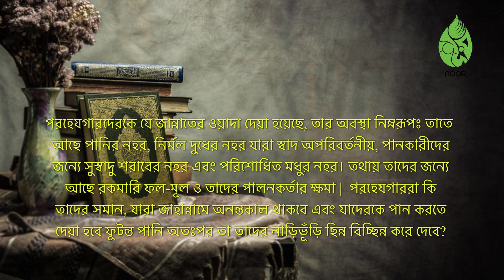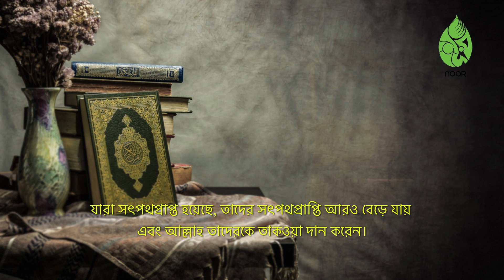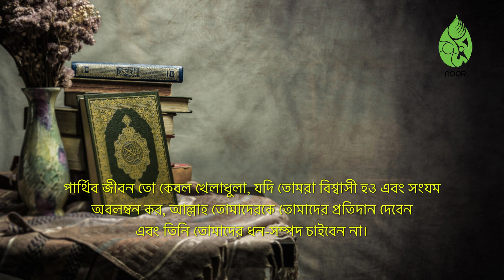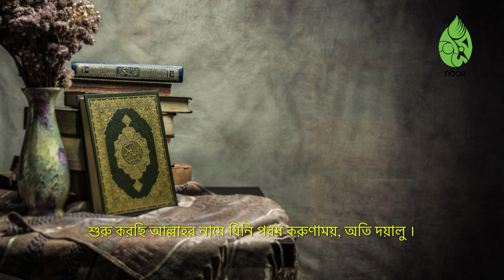Surah Muhammad | محمد | সূরা মুহাম্মদ বাংলা অর্থসহ - মনোমুগ্ধকর তিলাওয়াত (৪৭)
Surah Muhammad | محمد | সূরা মুহাম্মদ বাংলা অর্থসহ - মনোমুগ্ধকর তিলাওয়াত (৪৭) | সূরা সম্পর্কিত সকল তথ্য দেখুন ডেসক্রিপশন বক্সে । ⬇️⬇️

সূরা মুহাম্মাদ ("মুহাম্মদের অধ্যায়") হল কুরআনের ৪৭-তম সূরা। এটি একটি  মাদানী সূরা এবং এটি সম্ভবত বদর যুদ্ধের আগে হিজরতের প্রথম বছরে অবতীর্ণ হয়েছিল।

এই সূরাটিতে 4টি বিভাগে 38টি আয়াত রয়েছে।  এটি বদরের যুদ্ধকে নির্দেশ করে, যেখানে মদিনা আক্রমণ করার জন্য একটি সেনা জড়ো হয়েছিল।

সূরাটি সত্য ও মিথ্যার মধ্যে সংঘটিত বাস্তব সংগ্রামের কথা বলে। এই সংগ্রামে সত্যের বিজয় হবে এবং মিথ্যা ও তার সমর্থকদের চরম পরাজয় ঘটবে। যারা বিশ্বাসী এবং যারা সত্যকে অস্বীকার করবে তাদের মধ্যে বিচ্ছেদ ঘটবে। ⬇️⬇️⬇️

Introduction To The Sections:

1. Those who believe in Prophet Muhammad their sins are removed and their condition will improve. The opponents of the truth will perish.
2. Good news for the Believers. The Prophet is asked to pray for the Believers.
3. The weak-hearted and the blind are not able to see the truth.
4. The real success.  Do not be intimidated, stand firm, and struggle for the cause of Allah.

এই সূরাটির নামকরণ করা হয়েছে আমাদের প্রিয় নবী মুহাম্মদের নামে। নিচের আয়াতে তার নাম উল্লেখ করা হয়েছে -  "وَالَّذِينَ آمَنُوا وَعَمِلُوا الصَّالِحَاتِ وَآمَنُوا بِمَا نُزِّلَ عَلَىٰ مُحَمَّدٍ وَهُوَ الْحَقُّ مِن رَّبِّهِمْ ۙ كَفَّرَ عَنْهُمْ سَيِّئَاتِهِمْ وَأَصْلَحَ بَالَهُمْ "

Surah Muhammad | محمد | সূরা মুহাম্মদ বাংলা অর্থসহ - প্রথম ১০ আয়াত

(1)

الَّذِينَ كَفَرُوا وَصَدُّوا عَن سَبِيلِ اللَّهِ أَضَلَّ أَعْمَالَهُمْ
যারা কুফরী করে এবং আল্লাহর পথে বাধা সৃষ্টি করে, আল্লাহ তাদের সকল কর্ম ব্যর্থ করে দেন।

Those who reject Allah and hinder (men) from the Path of Allah,- their deeds will Allah render astray (from their mark).

(2)

وَالَّذِينَ آمَنُوا وَعَمِلُوا الصَّالِحَاتِ وَآمَنُوا بِمَا نُزِّلَ عَلَى مُحَمَّدٍ وَهُوَ الْحَقُّ مِن رَّبِّهِمْ كَفَّرَ عَنْهُمْ سَيِّئَاتِهِمْ وَأَصْلَحَ بَالَهُمْ
আর যারা বিশ্বাস স্থাপন করে, সৎকর্ম সম্পাদন করে এবং তাদের পালনকর্তার পক্ষ থেকে মুহাম্মদের প্রতি অবতীর্ণ সত্যে বিশ্বাস করে, আল্লাহ তাদের মন্দ কর্মসমূহ মার্জনা করেন এবং তাদের অবস্থা ভাল করে দেন।

But those who believe and work deeds of righteousness, and believe in the (Revelation) sent down to Muhammad - for it is the Truth from their Lord,- He will remove from them their ills and improve their condition.

(3)

ذَلِكَ بِأَنَّ الَّذِينَ كَفَرُوا اتَّبَعُوا الْبَاطِلَ وَأَنَّ الَّذِينَ آمَنُوا اتَّبَعُوا الْحَقَّ مِن رَّبِّهِمْ كَذَلِكَ يَضْرِبُ اللَّهُ لِلنَّاسِ أَمْثَالَهُمْ
এটা এ কারণে যে, যারা কাফের, তারা বাতিলের অনুসরণ করে এবং যারা বিশ্বাসী, তারা তাদের পালনকর্তার নিকট থেকে আগত সত্যের অনুসরণ করে। এমনিভাবে আল্লাহ মানুষের জন্যে তাদের দৃষ্টান্তসমূহ বর্ণনা করেন।

This is because those who reject Allah follow vanities, while those who believe follow the Truth from their Lord: Thus does Allah set forth for men their lessons by similitudes.

(4)

فَإِذا لَقِيتُمُ الَّذِينَ كَفَرُوا فَضَرْبَ الرِّقَابِ حَتَّى إِذَا أَثْخَنتُمُوهُمْ فَشُدُّوا الْوَثَاقَ فَإِمَّا مَنًّا بَعْدُ وَإِمَّا فِدَاء حَتَّى تَضَعَ الْحَرْبُ أَوْزَارَهَا ذَلِكَ وَلَوْ يَشَاء اللَّهُ لَانتَصَرَ مِنْهُمْ وَلَكِن لِّيَبْلُوَ بَعْضَكُم بِبَعْضٍ وَالَّذِينَ قُتِلُوا فِي سَبِيلِ اللَّهِ فَلَن يُضِلَّ أَعْمَالَهُمْ
অতঃপর যখন তোমরা কাফেরদের সাথে যুদ্ধে অবতীর্ণ হও, তখন তাদের গর্দার মার, অবশেষে যখন তাদেরকে পূর্ণরূপে পরাভূত কর তখন তাদেরকে শক্ত করে বেধে ফেল। অতঃপর হয় তাদের প্রতি অনুগ্রহ কর, না হয় তাদের নিকট হতে মুক্তিপণ লও।

তোমরা যুদ্ধ চালিয়ে যাবে যে পর্যন্ত না শত্রুপক্ষ অস্ত্র সমর্পণ করবে! একথা শুনলে। আল্লাহ ইচ্ছা করলে তাদের কাছ থেকে প্রতিশোধ নিতে পারতেন। কিন্তু তিনি তোমাদের কতককে কতকের দ্বারা পরীক্ষা করতে চান। যারা আল্লাহর পথে শহীদ হয়, আল্লাহ কখনই তাদের কর্ম বিনষ্ট করবেন না।

Therefore, when ye meet the Unbelievers (in fight), smite at their necks; At length, when ye have thoroughly subdued them, bind a bond firmly (on them): thereafter (is the time for) either generosity or ransom:

Until the war lays down its burdens. Thus (are ye commanded): but if it had been Allah.s Will, He could certainly have exacted retribution from them (Himself); but (He lets you fight) in order to test you, some with others. But those who are slain in the Way of Allah,- He will never let their deeds be lost.

(5)

سَيَهْدِيهِمْ وَيُصْلِحُ بَالَهُمْ
তিনি তাদেরকে পথ প্রদর্শন করবেন এবং তাদের অবস্থা ভাল করবেন।

Soon will He guide them and improve their condition,

Information Of This Video:
Surah      : Muhammad [47]
Artist     : Abdullah Al Ziad
Licensed to YouTube by   : Noor Media & Communications